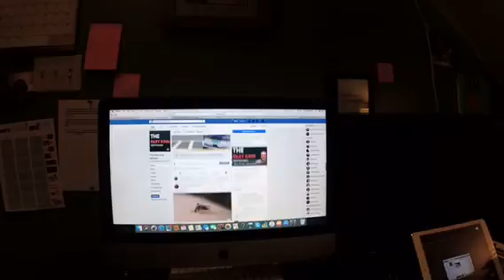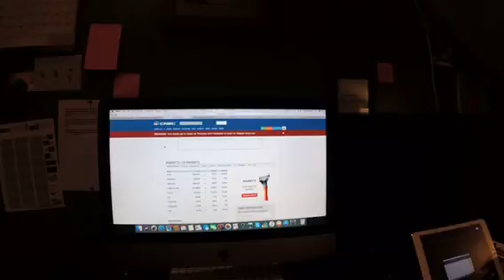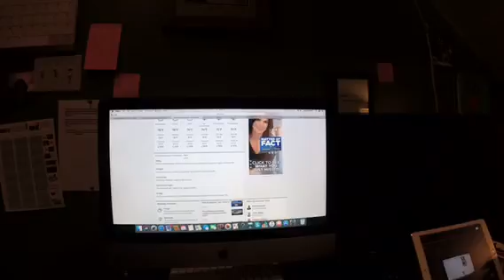News, Weather, and Traffic Update